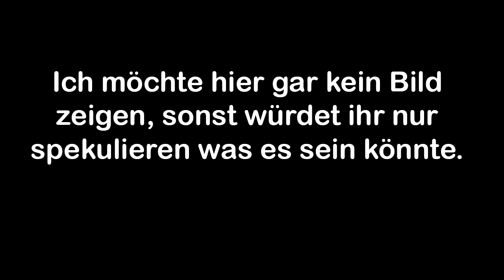White Album 2 Anime Review Deutsch German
s a romantic comedy manga, written and illustrated by Mitsuru Hattori, about a deceased girl who becomes a zombie. The manga has been serialized in Kodansha's Bessatsu Shōnen Magazine since December 2009, with 10 volumes released as of June 2014, and is published in North America by Kodansha USA. An anime television adaptation by Studio Deen aired in Japan from April 5 to June 28, 2012. A novel adaptation by Ryō Suzukaze was published by Kadokawa in July 2012.